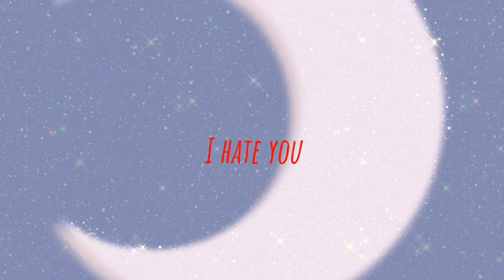Motion Sickness | Edit Audio | "I hate you for what you did,"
I hate you for what you did, and I miss you like a little kid...

~General Info~
- Apps Used-
•CapCut

-Other Things Used-
•Hands
•Time
•Pixel 4A 5G
•Editing skills